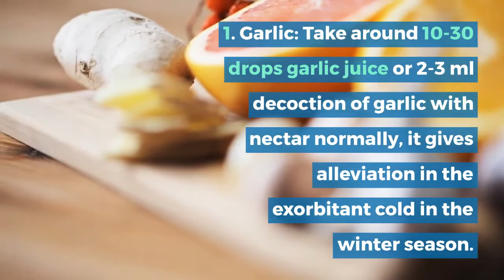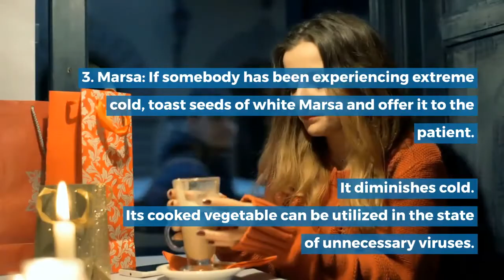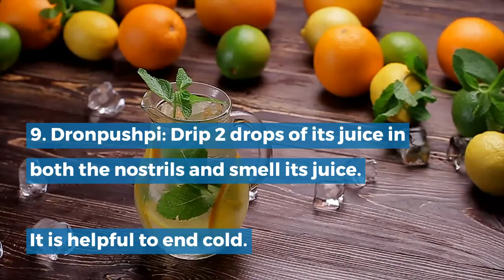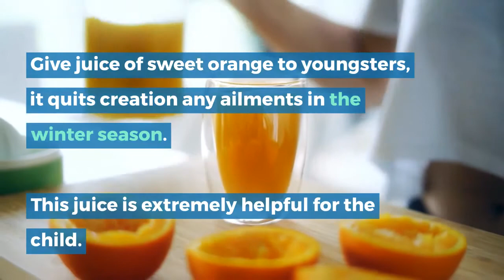अत्यधिक ठंड लगना |बुखार, वायरल, आयुर्वेदिक उपचार | * गिलोय का घर का बना जूस*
OVERBUNDANCE COLD FEELING | AYURVEDA |  AYURVEDIC TREATMENT OF COLD | WELLBEING WORLD |

Safeguards:

You will dependable in the event that you feel any sort of inverse outcome or damages by utilizing the formulae that are accessible ‍on this site. We are not liable for it in light of the fact that these formulae produce inverse outcomes as indicated by time, nature, and season.

In the event that you have been experiencing any genuine illness, you ought to go for the treatment to a capable or experienced specialist. Here it intends to state that the treatment of any interminable or genuine malady ought to be done in the management of a capable and experienced specialist.

The patient should give loads of consideration on his eating regimen during treatment since forbearance is vital while taking medication.

Thinking about the reason for any illness is basic before recommending any medication to the patient. Ask the patient to know the reason for the root of ailment on the grounds that suitable medication can't be recommended to the patient if the specialist has inadequate information about the side effects and reasons for the sickness. An off-base medication can be recommended to the patient for this situation. This sort of treatment can't fix the sickness however it will deliver a few different infections and interminable ailments.

Data about the unadulterated dinner is extremely important for a solid and incredible body since you can fix most ceaseless ailments by root with the assistance of this data.

A few meds in every treatment are extremely viable on the illnesses.

This information can be acquired through expert individuals so treatment ought to be done in the management of an accomplished specialist. This site implies not to hurt any individual. We need to give bunches helpful for the patients and specialists.